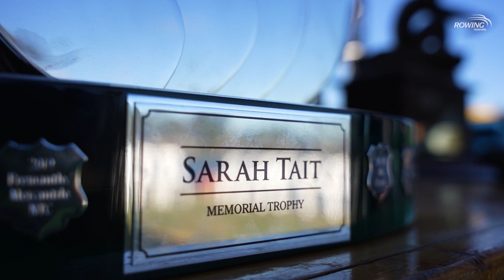The Sarah Tait Memorial Trophy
Mercantile Rowing Club’s Katrina Werry and Melbourne University Boat Club’s Lucy Stephan OAM dominated the Open Women’s Coxless Pair to win the Sarah Tait Memorial Trophy for the first time since the name of the trophy was changed.

The pair said they had a moment at the start line, thinking about racing for the trophy named after a woman who had done so much for them – mentoring, coaching, being a role model and teammate for both of them – Werry at Tait’s home club of Mercantile and Stephan having rowed with Tait before she lost her battle with cervical cancer in 2016.